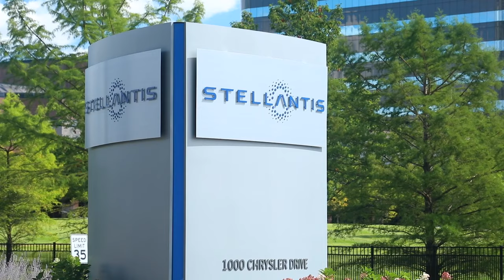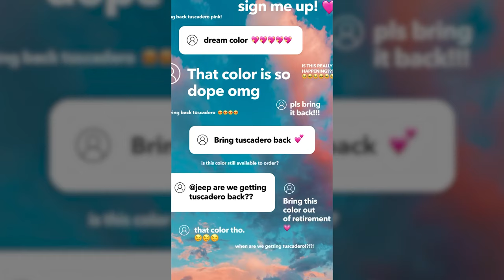Stellantis Spotlight: April 5, 2024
"Stellantis Spotlight" is a weekly recap of some of the major stories at Stellantis. The top stories for the week ending April 5, 2024, includes the Jeep® brand reintroduction of Tuscadero in time for 4x4 Day 2024, first-quarter 2024 U.S. sales and the Dodge brand launches a new campaign for the plug-in hybrid Dodge Hornet R/T.